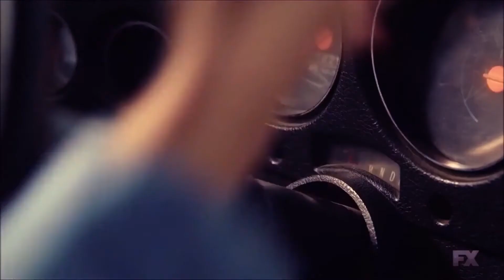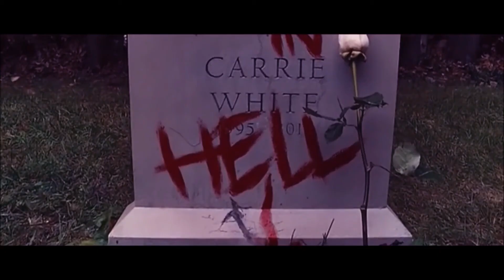Carrie White & Brooke Thompson | Princesses Don't Cry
Clips from Carrie (2013) and American Horror Story (AHS) season 9
Song: Princesses Don't Cry - Aviva